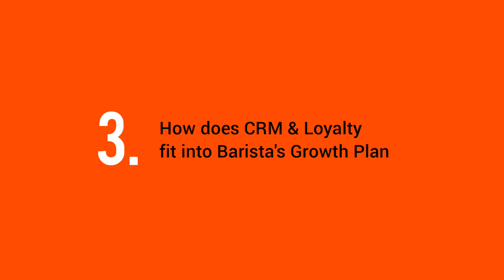Barista's journey with CRM & Xeno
In a conversation with our co-founder Pranav Ahuja, Rajat Agrawal, COO of Barista shares his experience in onboarding with Xeno as their CRM partner.